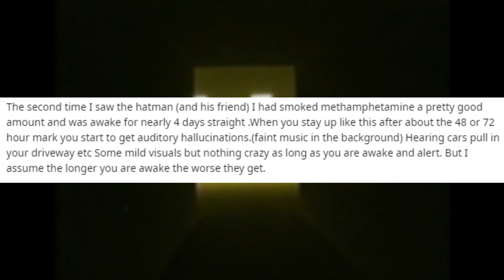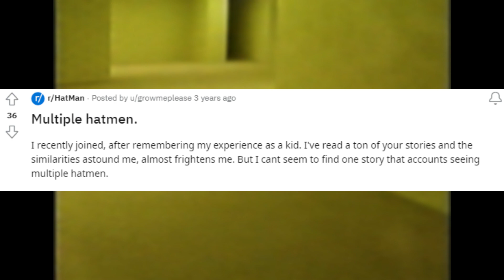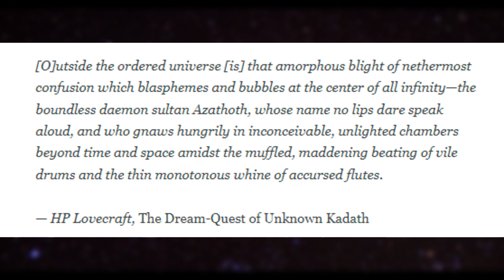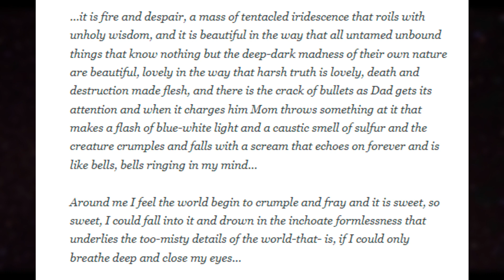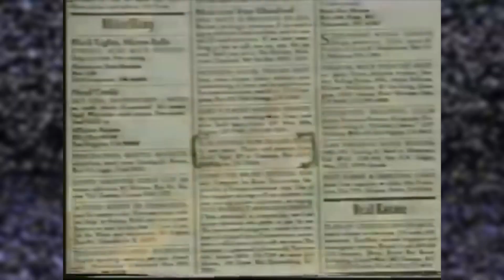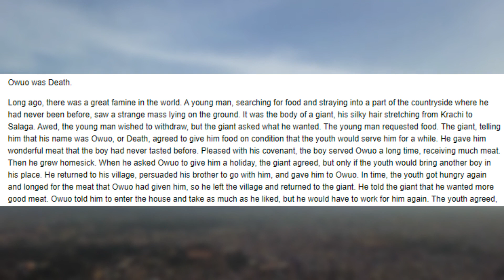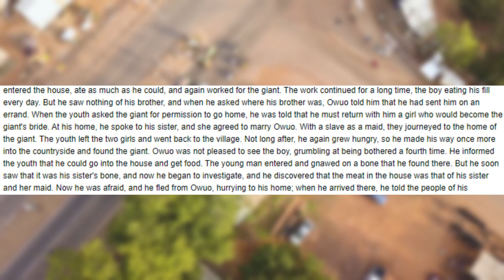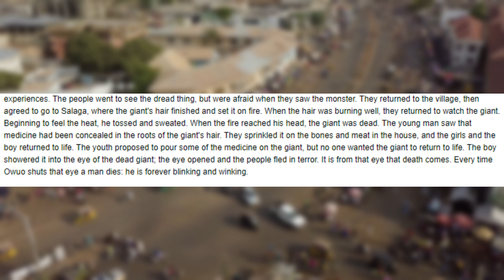The Root of All Evil Across Cultures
The Root of All Evil has many different forms in many different cultures.

The following video is for education and entertainment purposes only.